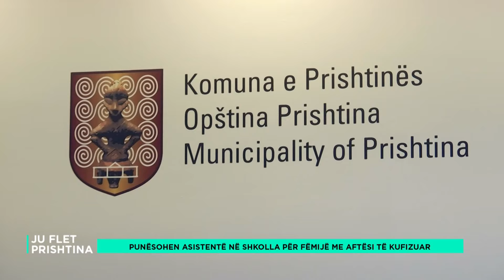Punësohen asistentë në shkolla për fëmijë me aftësi të kufizuar